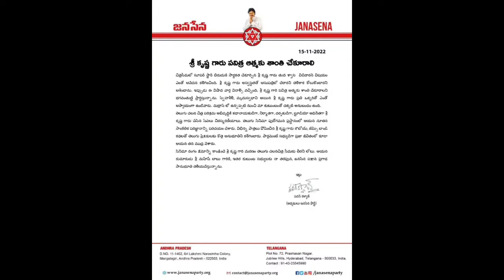Megastar Chiranjeevi Pays Tribute to Superstar Krishna | Mahesh Babu | Chiranjeevi at Mahesh House